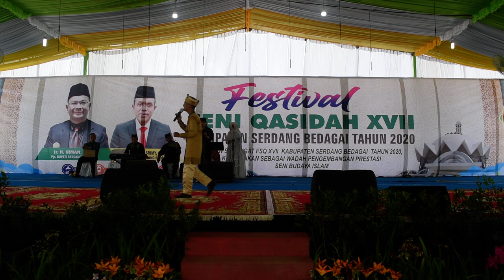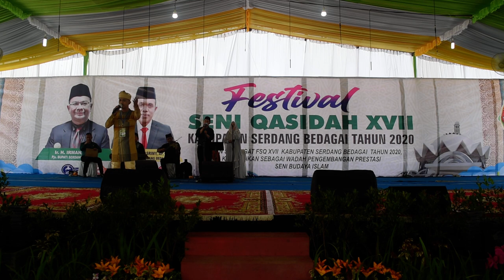Ahmad Mabrur Lubis - Ibda' Binafsik